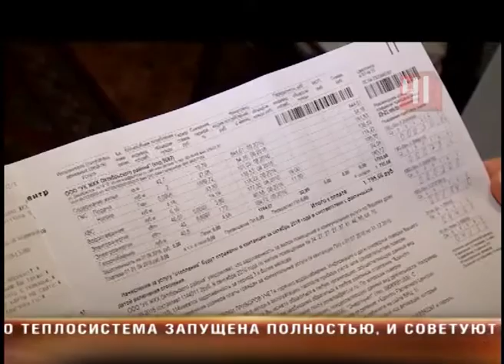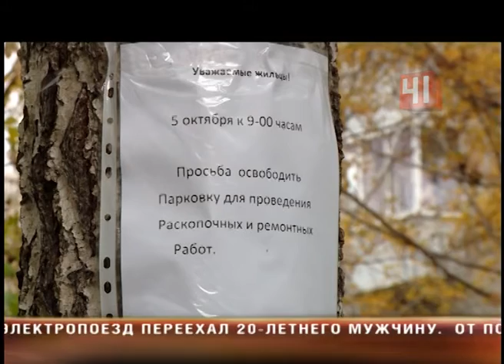Нет тепла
Холод собачий: в некоторых домах Екатеринбурга до сих пор не включили отопление
Мерзнут жители, в основном, из-за халатности управляющих компаний
Отопление в доме на Цвиллинга есть - но только на бумаге. На деле от батарей веет не жаром, а холодом. Они остыли уже на следующий день после запуска тепла, рассказывает Клавдия Ивановна. И с тех пор погода в квартирах переменная. Сегодня температура воды в радиаторах настолько низкая, что хозяйка вынуждена кутаться в теплые вещи и включать электрический обогреватель.  А вот жильцам дома на Колхозной в Большом Истоке повезло еще меньше. Насос, который нагоняет в их батареи кипяток, сгорел. Управляющая компания который день обещает починить, а пока люди греются своими силами. До сих пор в своих домах замерзают сотни екатеринбуржцев. Хотя все теплоносители в городе запущены, отчитываются коммунальщики. И в том, что многие квартиры и целые подъезды до сих пор не подключены к системе центрального отопления, виноваты, как правило, управляющие компании. Если радиаторы и после жалоб коммунальщика остаются холодными, жителям следует звонить на горячую линию. На этой неделе она проходит во всех районах города, телефоны можно узнать в местной администрации.